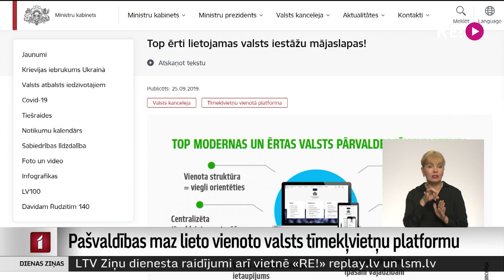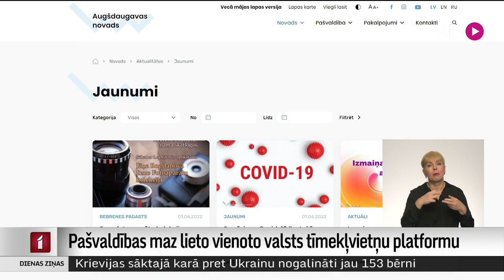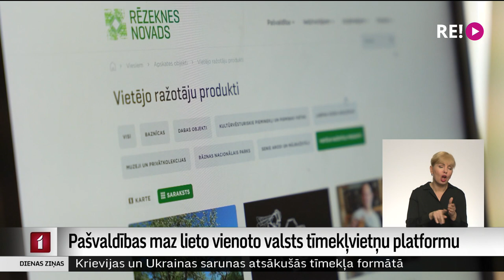Pašvaldības maz lieto vienoto valsts tīmekļvietņu platformu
Lai gan Valsts kanceleja Latvijas pašvaldībām ir piedāvājusi izvēlēties valsts un pašvaldību iestāžu tīmekļvietņu vienoto platformu, tomēr daudzas pašvaldības veido savas mājaslapas un valsts piedāvāto pakalpojumu neizvēlas. Piemēram, Latgalē šo vienoto interneta platformu lieto tikai viena pašvaldība.